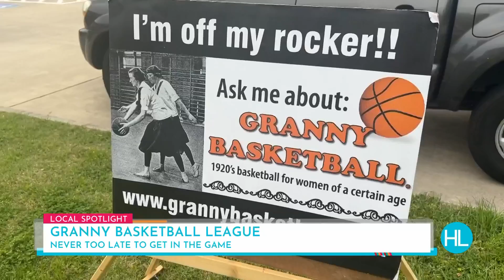Off Their Rockers and On to the Court These Granny Basketball League Players Prove it is Never ...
It is never to late to get in the game. Once a week, a group of local ladies from the Texas 2 Steps meet at Peet Junior High School in Conroe to train for games in the Granny Basketball League. Houston Life's Melanie Camp turned up to training to find out more.